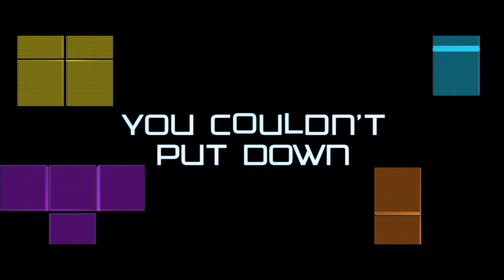Tetris Interview: Director Jon S. Baird, Tetris Creator Alexey Pajitnov, and Distributor Henk Rogers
Coming to Apple TV on March 31, 2023,  Tetris is a movie based one of the greatest and most popular video games of all time, on how it made its way to players around the globe with businessman Henk Rogers and Tetris inventor Alexey Pajitnov join forces in the USSR, risking it all to bring Tetris to the masses.

Today on Joblo, we had the pleasure of speaking with the director of the movie Jon S. Baird on brining the INSANE true story into the movie, and the complex scenes, working with the cast and more!   And to add to all this we even got to sit down with real people behind the game of Tetris!  We got to sit down with the inventor of Tetris Alexy Pajitnov and Henk Rogers on making sure that what REALLY happened during that time was told in the movie as CLOSE as possible!